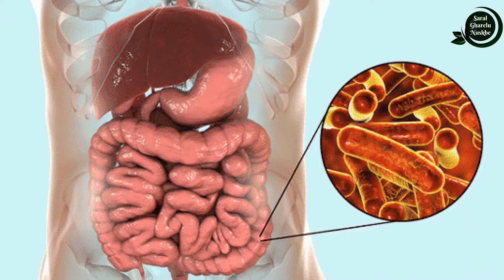पतला दस्त, खराब पेट, या फिर बार बार पतला दस्त आता है || Loose Motion Ka Gharelu Ilaj || Patla Dast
नमस्कार दोस्तों आज की इस वीडियो में मैं आपको...||  पतला दस्त, खराब पेट, या फिर बार बार पतला दस्त आता है || Loose Motion Ka Gharelu Ilaj || Patla Dast

Dosto aaj ki video me mai aapko Patla dastka gharelu ilaj. baar baar patla dast hota hai gharelu ilaj. pani ki tarah baar baar patla dast hota hai gharelu ilaj. loose motion ka gharelu ilaj bata raha hoon.

धन्यवाद !